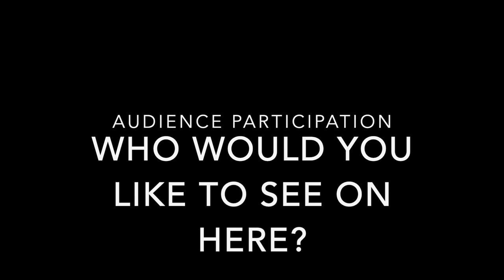Interview with Simon Gray: The Finale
Author, entrepreneur, martial artist and all round good guy Simon Gray is a man of many talents. In this, his final podcast (for the moment),  he talks about how and why he wrote the book: Suck It Up or Go Home.
Why did it take so long to put pen to paper and what happened to him during the period after he left Japan and wrote this book? (10 Years).
What motivates him now and what are his new challenges?
He has a second book coming out too and has yet to give it a name. We wait with baited breath Simon...
If you haven't listened to his previous podcasts on this channel then you need to.
If you have not read his book then buy a copy

Its a gripping read and you don't have to be a martial artist to get something out of it...

 Help Me by liking this Video? (Thanks a lot!)

BOOK A ONE-TO-ONE SESSION WITH ME